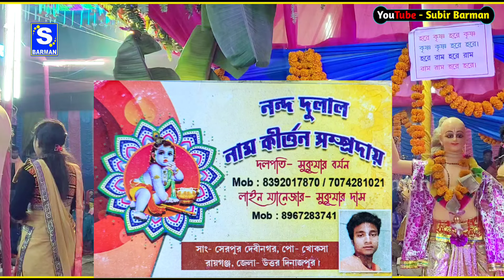Saaton Janam Main Tere | सातों जन्म में तेरी | Dilwale1994 Hit Song